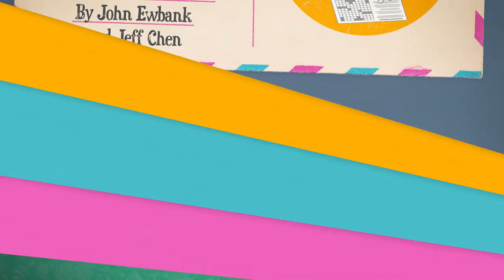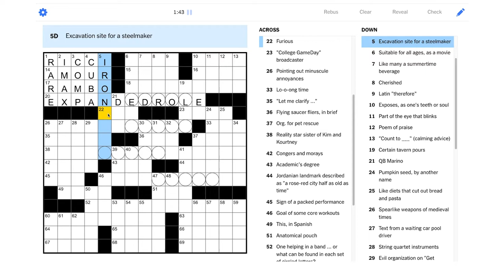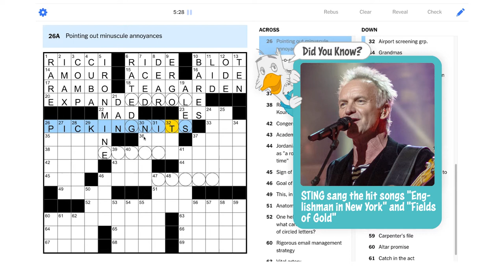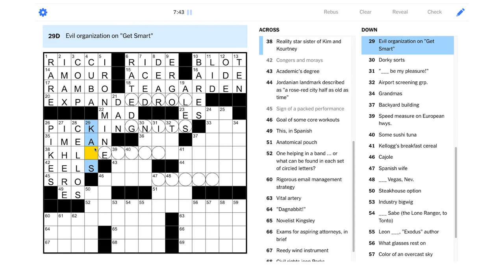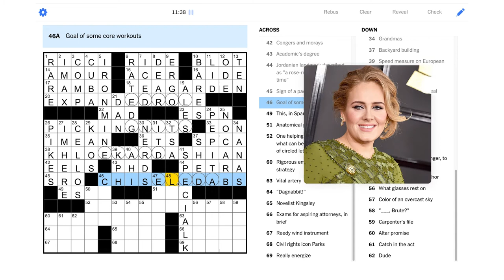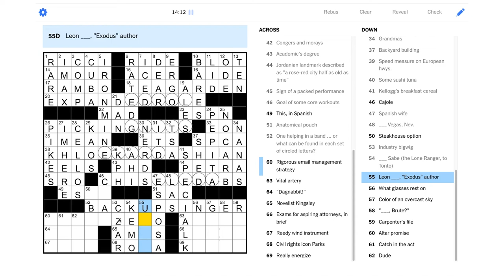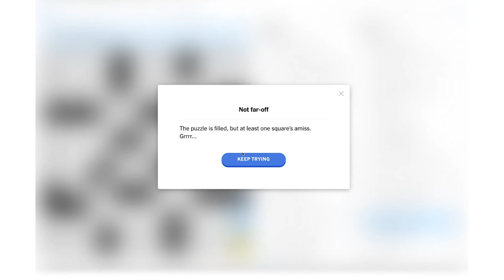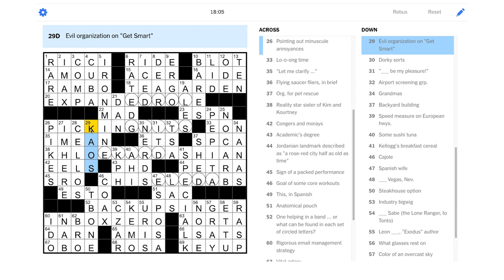Solve With Me: The New York Times Crossword - Monday, March 21, 2022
Let's band together and solve this Monday NYT puzzle!

This is the New York Times crossword for Monday, March 21, 2022 by John Ewbank and Jeff Chen - Edited by Will Shortz.